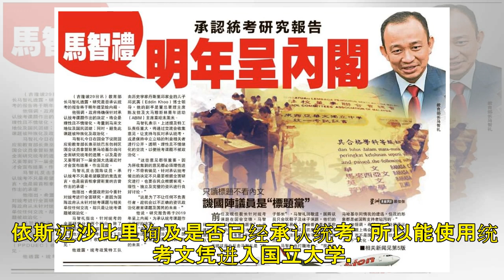教长：未决定承认统考 仍研究相关课题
图：马智礼：承认统考的课题，教育部尚未有决定。 （吉隆坡21日讯）教育部长马智礼表示，承认统考的课题，教育部尚未做出决定。“至今未有决定做出，任何决定将在内阁决定。” 他透露，该部已经成立委员会研究统考相关课题，目前还在接洽过程、组织活动，以及与所有人士沟通。 他说，该委员今日将在教育局召开记者会，以介绍委员会成员以及透露部分的活动。他今日在国会下议院回答巫统百乐国会议员拿督斯里依斯迈沙比里的附加提问时，如是指出。 依斯迈沙比里询及是否已经承认统考，所以能使用统考文凭进入国立大学。 Read 36 font size decrease font size increase font size ...